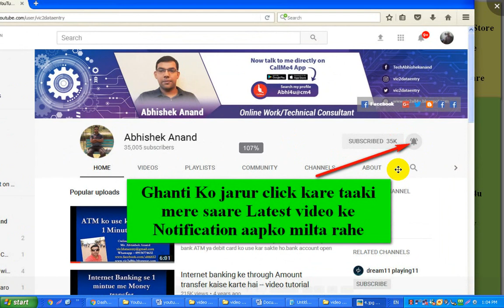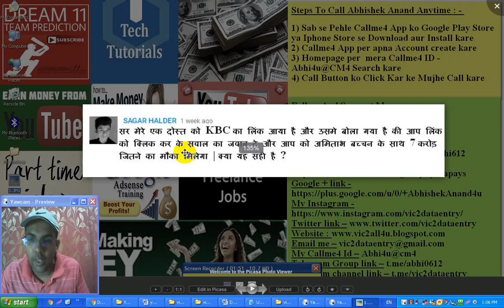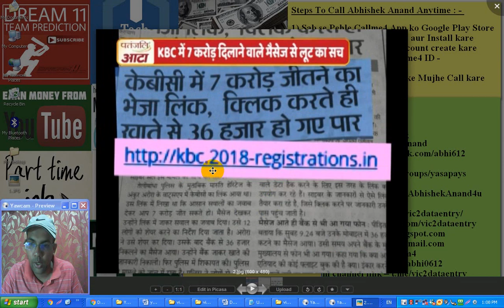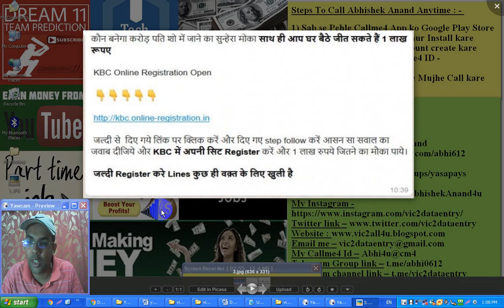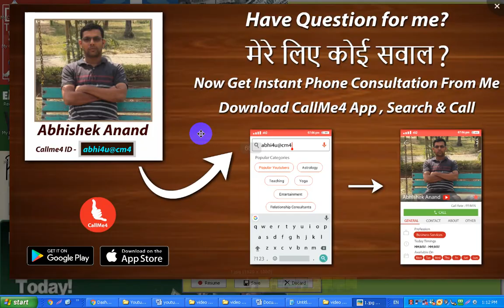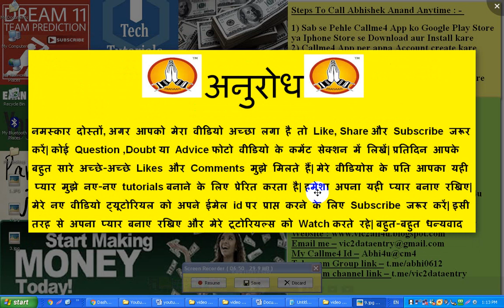36000 Rs Fraud With KBC fake link | KBC fake news | Kbc fake lucky draw | fake Kbc whatsapp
Dosto video me maine aap ko Kbc ke fake news ke bare me bataya hai jiske dwara masoom logo ke sath fraud kiya jaa raha hai.Ek aisa message social media me viral ho raha hai jisme Kbc ka ek fake link aata hai aur bola jaata hai ki aap link ko click kar ke sawaal ka jawab dijiye aur aap ko Amitabh bacchan ji ke sath 7 Croro jitne ka mauka milega.Video me maine iis viral message ke baare me poori sacchai batayi hai.Kbc ke naam se ek message viral ho raha hai jiske chalte bahut saare log financial fraud ka shikaar ho chuke hai.Kuan banega Crorepati ek famous Tv serial hai jo Amitabh bacchan ji host karte hai lekin kuch fraud log KBC ke naam se logo ke sath fraud karne me jute hue hai.

सोशल मीडिया पर इन दिनों एक मैसेज तेजी से वायरल हो रहा है. दावा है कि चर्चित टीवी सीरियल कौन बनेगा करोड़पति का हिस्सा बनाने के बहाने लोगों के बैंक खाते से पैसे गायब किए जा रहे हैं. इस दावे में उस शख्स का नाम और पता भी बताया जा रहा है जो इस धोखाधड़ी का शिकार हुआ है. इस शख्स का नाम अंकुर अरोड़ा है और वह छत्तीसगढ़ के रायपुर में रहते हैं.

दावा है कि अंकुर अरोड़ा के अकाउंट से देखते ही देखते 36 हजार रुपए गायब हो गए और पैसे निकालने वाला लुटेरा लिंक है दावा है कि इस लिंक के साथ एक मैसेज भी अंकुर के पास पहुंचा था जिसमें लिखा था- कौन बनेगा करोड़पति. इस आसान प्रश्न का जवाब देकर आपको मिलेगा KBC 2018 में अमिताभ बच्चन के साथ 7 करोड़ तक की धनराषि जीतने का मौका. इस मैसेज ने लोगों के होश उड़ा दिए हैं.

Video topic –
1) Truth about Kbc fake link
2) Kbc fake calls
3) Kbc fake links
4) Kbc fake lucky draw
5) Fake Kbc whatsapp
6) Kaun banega Crorepati fake
7) Kbc ke naam per fraud kaise hota hai
8) Kbc fake link ki poori hakikat
9) Full information about fake Kbc link
10) Kbc fraud case
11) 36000 rs fraud with Kbc fake link
12) Kbc fake news
13) Kbc fake link ke dwara kaise hota hai fraud
14) Kbc fake viral message

1) Callme4 app ko Google Play store ya Appstore se download aur install kare
2) Callme4 App per apna Account create kare
3) Mere Callme4 Id – Abhi4u@CM4 search kare
4) Call button ko press kare